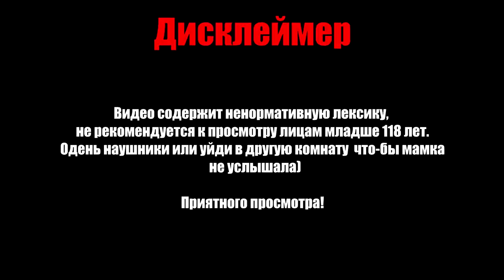CS:GO | РEАКЦИЯ на 120К ДОНАТА ЗА СТРИМ!? ФАДЕЙ НАБУХАЛ МАСКИТА!!!